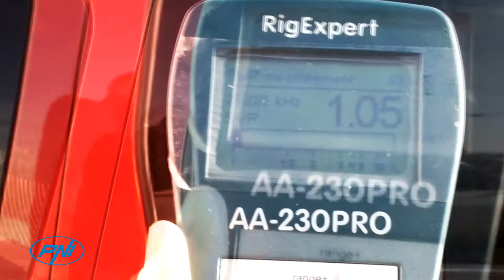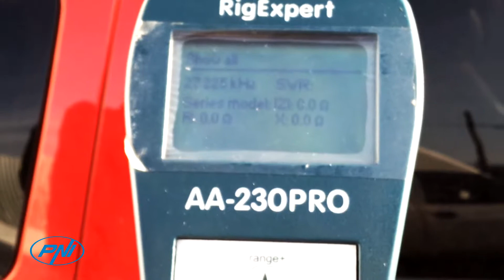CB PNI ML160 Antenna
The CB PNI ML160 Antenna

Traffic communication between participants / drivers using CB radio stations and antennas has been, is and will be a very important aspect over time and helps streamline traffic, find destination addresses, identify bottlenecks and avoid them, find out about the state road, weather or problems on the route / road to be traveled.

The distance of communication is another decisive factor in the acquisition and use of a CB antenna. Thus, the maximum communication distance of 15 km or more is reached in ideal working conditions: Calibrated antenna, open field without obstacles, station with maximum legal power of 4W and standard reception. Any obstacle such as hills, mountains, buildings, walls can reduce this distance.

The performance of the product is closely related to the technical characteristics of the antenna under ideal conditions of installation and use: SWR less than 1.1, Maximum applied power 600 W, impedance 50 Ohms and Stainless steel.

The length of the antenna is another very important factor that can influence the communication distance in traffic. As long as the antenna is longer, the longer the communication distance / the radius of action. In this case 145 cm.

This antenna is ready for installation with the package containing: antenna and calibration alveolar. All you have to do is mount it on a magnetic base, or on a fixed mount, connect it to a CB radio station and calibrate it to use it at maximum performance.